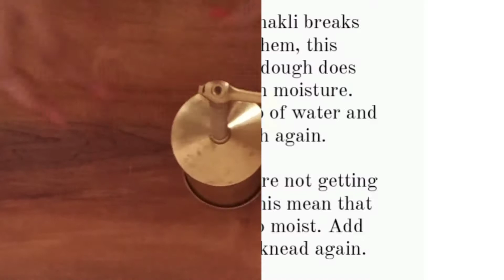Chakli recipe | rice flour chakli | mnk's kitchen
Chakli is a delightfully scrumptious snack that is often made in India during diwali festival.it is a spiral shaped snack with a spiked surface.

Different parts of India have variation of this recipe.for example, in south India,murukku is made using rice flour and mild seasoning of salt & asafoetida.
In Gujarat,chakri is made with whole wheat flour or rice flour.
In Maharashtra it is made with bhajani,a special homemade flour.